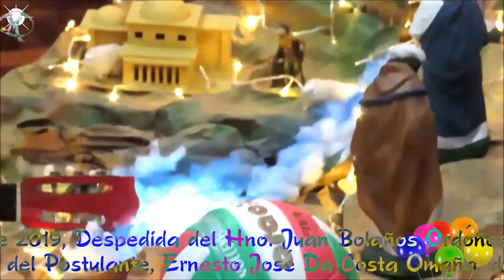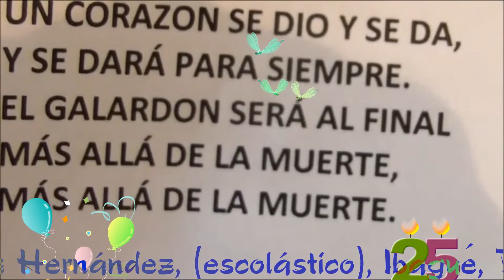DOS DESPEDIDAS Y UN CUMPLEAÑOS EN EL ESCOLASTICADO HNO. BASILIO RUEDA DE BOGOTÁ.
Diciembre 11 de 2019, Despedida del Hno. Juan Bolaños Ordóñez, de Belén – Nariño, al finalizar su etapa de formación en el Escolasticado Hno. Basilio Rueda, de Bogotá, y se vinculará en el 2020 a una Institución Educativa en Villavicencio. Le deseamos muchos éxitos en su nueva misión.
Igualmente se realizó la Despedida del Postulante, Ernesto José Da Costa Omaña, de Cabimas, Venezuela, quien realizó su año de Postulantado en la comunidad formadora del Escolasticado, con el acompañamiento del Hno. Pau Fornells. Felicitacion DAKO y que tenga muchos éxitos con su noviciado en Medellín, a partir de 2020.

Septiembre 26 de 2019, cumpleaños 25 del Hno. Francisco José Ruiz Hernández, (escolástico), Ibagué, Tolima, Colombia; 26-septiembre-1994.
Estuvo acompañado por todos los hermanos de las dos comunidades de Bogotá y otros hermanos visitantes del momento. Felicitaciones Francisco y muchos años de vida.